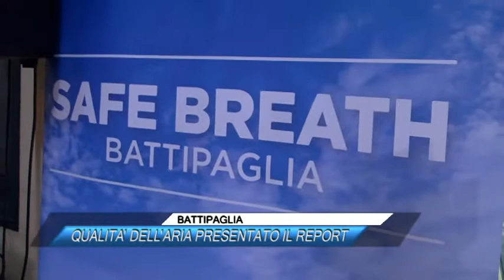BATTIPAGLIA, QUALITA' DELL'ARIA PRESENTATO IL REPORT